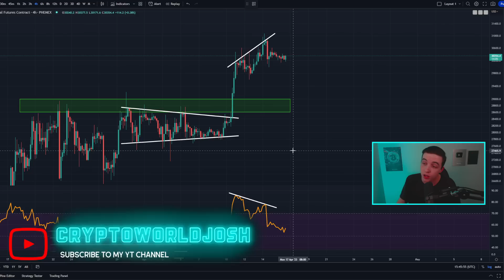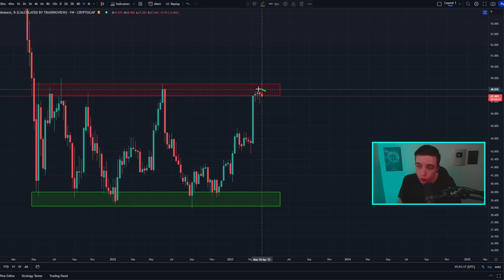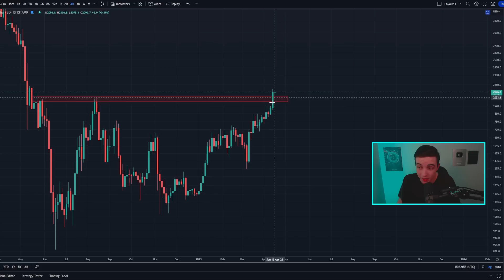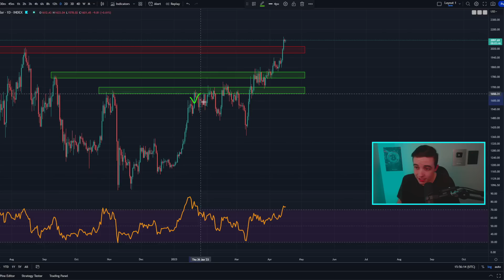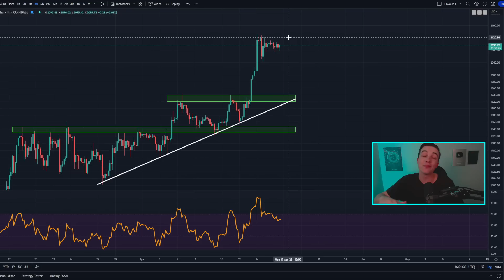NEW Signal Just CONFIRMED (Prepare Now)!! Bitcoin News Today & Ethereum Price Prediction (BTC & ETH)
Timestamps:
Important Bitcoin Analysis! 0:00
Ethereum Technical Analysis! 3:37

- Crypto World -